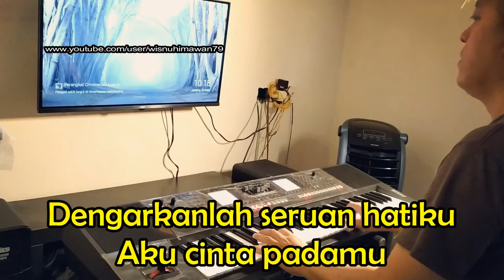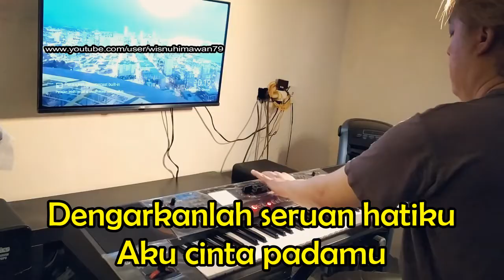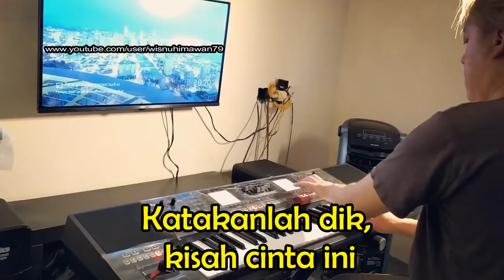Kunanti Jawabmu - Rachmat Kartolo | Karaoke Cha-cha